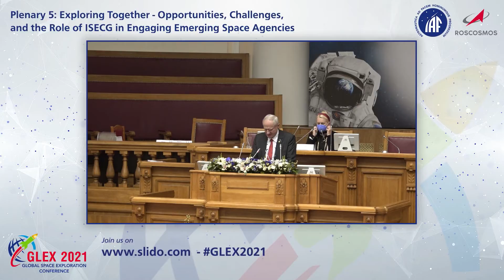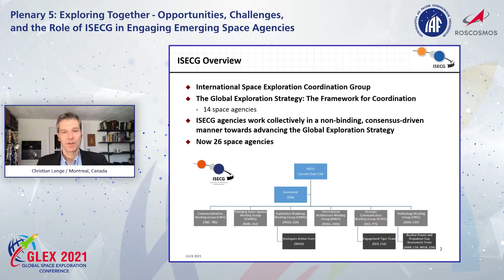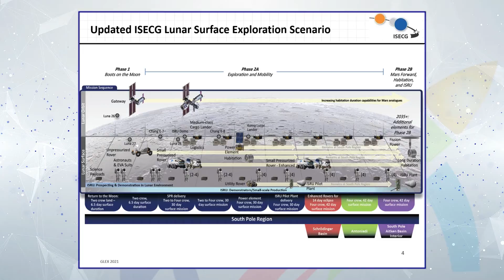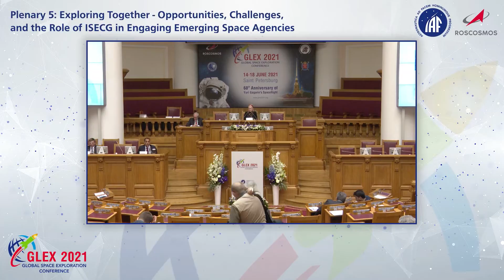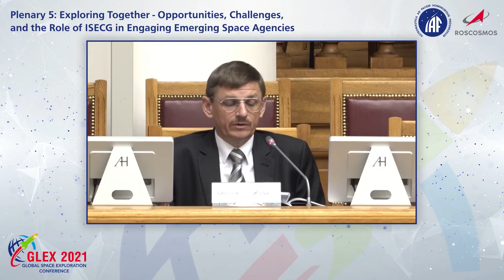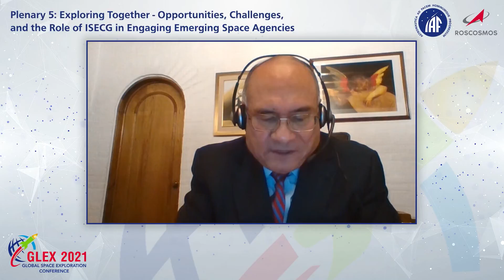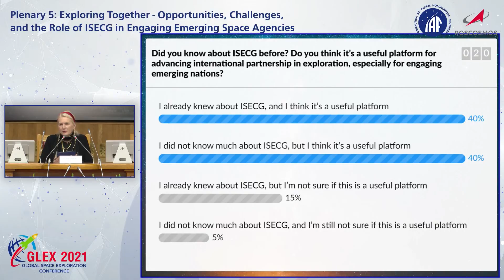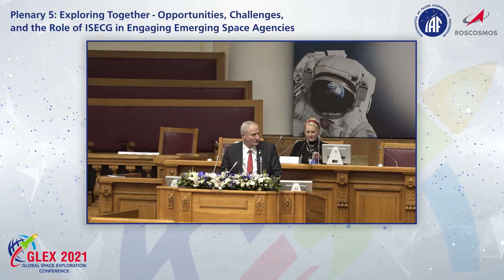GLEX 2021 Plenary 5 - Exploring Together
GLEX 2021 Plenary 5 - Exploring Together - Opportunities, Challenges, and the Role of ISECG in Engaging Emerging Space Agencies